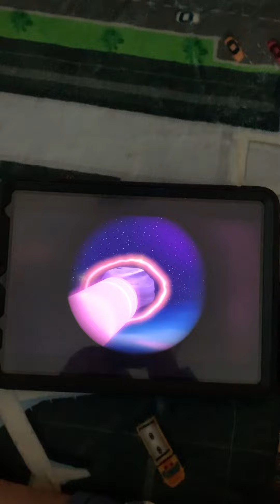Just look 👀 into the telescope 🔭 the rock 🪨 it’s moving it’s huge turn off